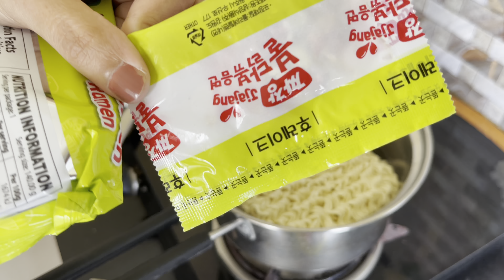Jjajang Korean Hot Chicken Noodles